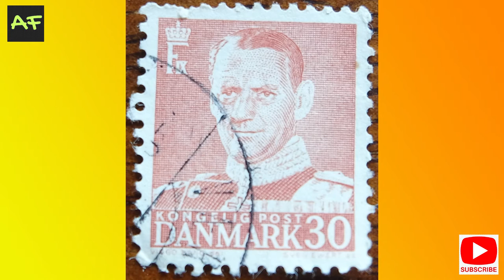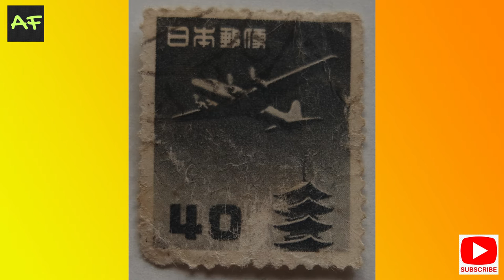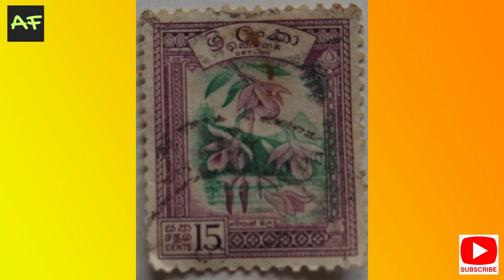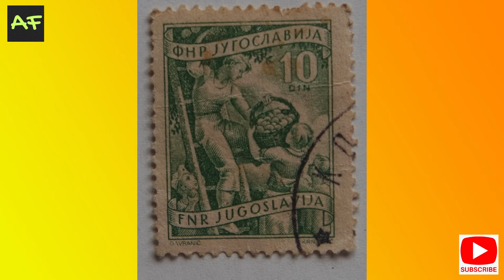Very Rare Philatelic Stamps, Rare Stamps, Old Stamps 100% Rare, Collected since 60 years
Hello Viewers, Welcome to Awesome Funtertainment.
In this video, you will find assorted Philatelic Stamps collected on various occasions.
This is a very good resource to Explore historic knowledge. Excellent for children also.